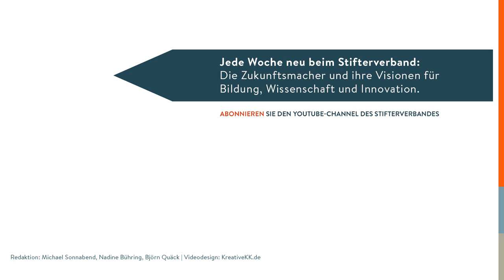Tobias Lohmann: Berufsorientierung für die Arbeitswelt von morgen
Wie suchen sich Jugendliche aus, was sie nach der Schule einmal machen wollen? Die Lehrer sind bislang kaum Ansprechpartner bei der Berufswahl, erklärt Tobias Lohmann vom Bildungswerk der Niedersächischen Wirtschaft. Und plädiert dafür, das Thema Berufsorientierung systematisch in der Schule zu verankern. Bei der Beratung dürfe man aber einen Fehler nicht begehen: den Spaßfaktor von Arbeit zu hoch zu hängen ...

Produktion: weitwinkelmedia / kreativekk.de
für den YouTube-Kanal des Stifterverbandes